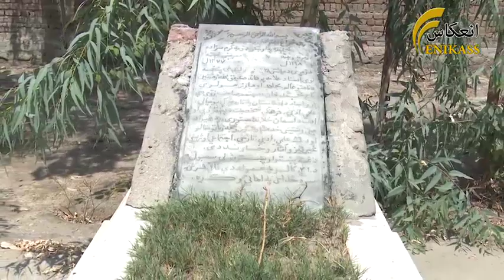د صدیق الله رښتین د مزار رغولو غوښتنه کوي